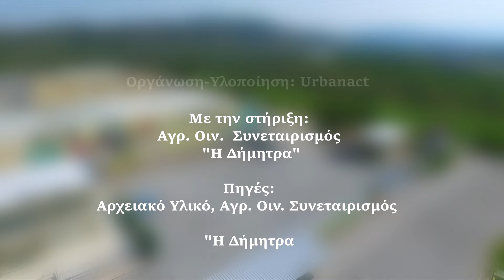URBANACT x WINEMAKING COOPERATIVE "DIMITRA". Ancialos, Greece, 2018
Urbanact implemented a series of murals on the surfaces of the "Agricultural Winemaking Cooperative DIMITRA" (thessalikotsipouro.gr),

in the city of Anchialos, Magnesia, Greece.

The project made on the occasion to celebrate the completion of 100 years of operation of the factory (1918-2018).

Artist: Same84